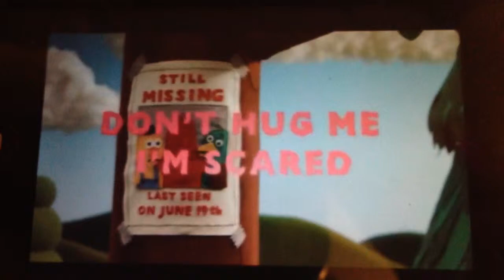Reaction to Don't Hug Me I'm Scared 3